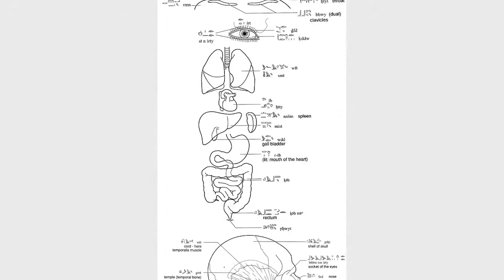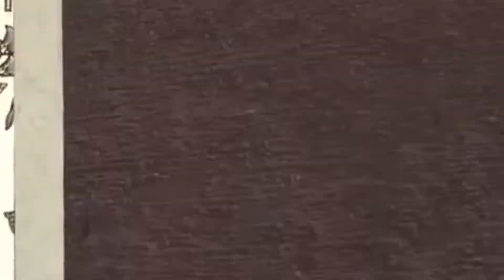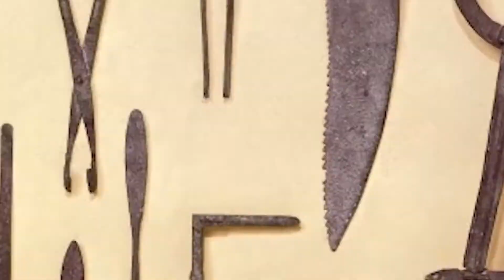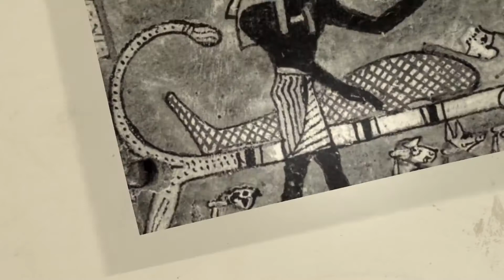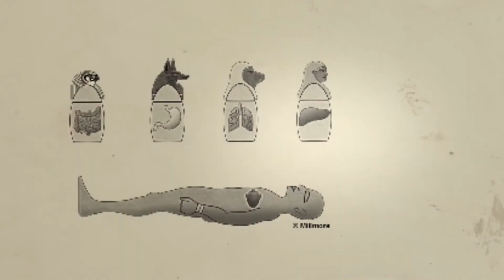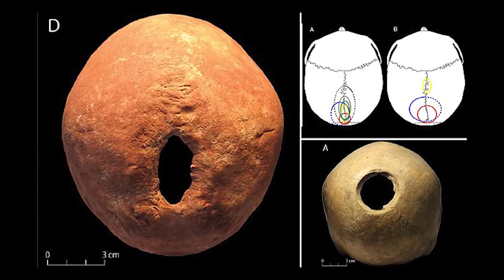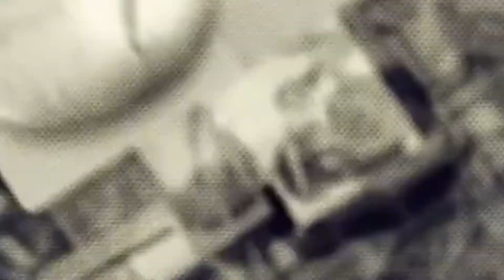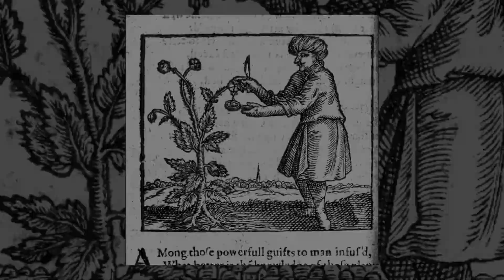Ever Wondered How Surgery Was Performed In Ancient Egypt ???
Surgery. The oldest metal (Bronze or copper) surgical tools in the world were discovered in the tomb of Qar. Surgery was a common practice among physicians as treatment for physical injuries. The Egyptian physicians recognized three categories of injuries; treatable, contestable, and untreatable ailments.Today on Amazingly Historic we’re looking at  What surgery was like in ancient Egypt . Before we begin become be a part of Historian Army , be sure to subscribe to our channel and let us know in the comments what Amazingly Historic you’d like to hear about next.